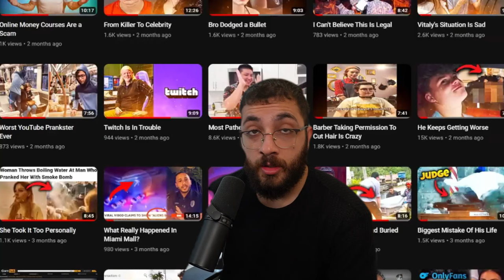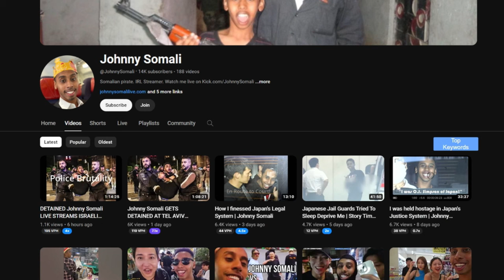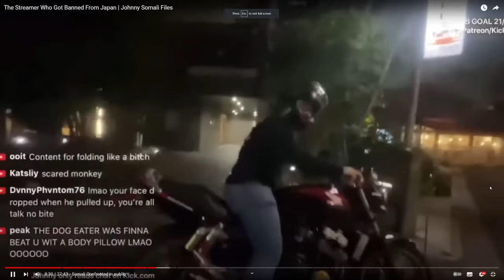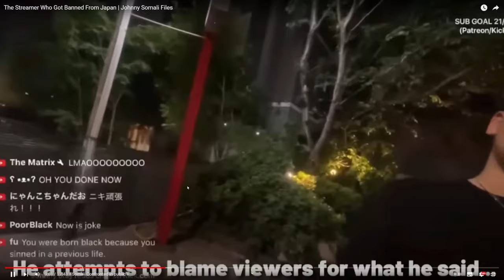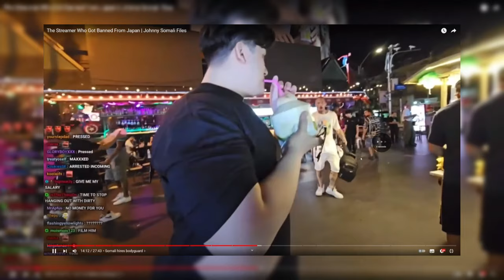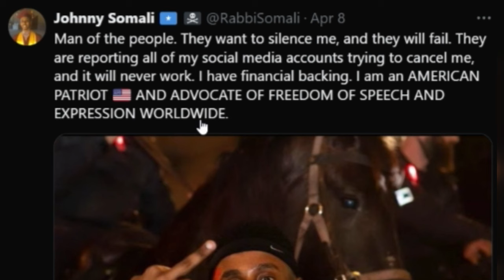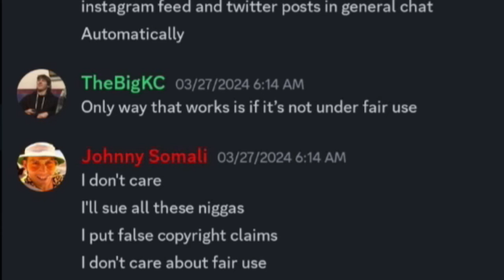Why Is This Huge Streamer So Hated?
why is johnny somali so hated, walkthrough and latest drama.